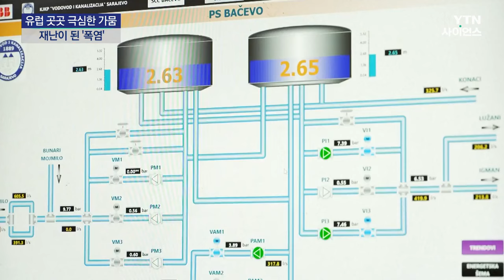"다른 행성에 온 듯"...유럽 남동부 135년 만의 가뭄 / YTN 사이언스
[앵커]
기후변화의 영향으로 올해 지구촌은 역사상 가장 뜨거운 여름을 보냈습니다.

곳곳에서 극단적인 가뭄이 이어지고 있는데요,

유럽에서는 발칸반도를 중심으로 한 남동부의 상황이 심각해 강과 호수가 바닥을 드러내고 있습니다.

보도에 유투권 기자입니다.

[기자]
지난달 중순, 유럽연합이 발표한 가뭄 현황입니다.

러시아 서부와 함께 발칸반도 전역에 가장 심각한 단계를 의미하는 빨간 점이 집중돼 있습니다.

그리고 지난 한 달간 상황은 더 나빠졌습니다.

보스니아에선 많은 사람이 수영을 즐겼던 호수가 거의 바닥을 드러냈습니다.

[보스니아 빌레카 호수 주민 : 수영하는 사람이나 다른 사람들이 호수에 접근하기 아주 어려워졌어요. 다른 행성에서 온 풍경처럼 보여요.]

강과 호수가 메마르면서 전력 생산의 40%를 차지하는 수력 발전에도 비상이 걸렸습니다.

세르비아나 그리스 등 발칸반도 다른 나라의 사정도 비슷합니다.

겨우내 비가 적게 내린 데다 올여름 최악의 더위까지 겹치면서 극단적인 가뭄이 계속되고 있습니다.

더위에 관련된 수많은 기록이 깨진 가운데 일부 지역에선 폭염 발생 일수가 작년보다 3배나 늘...